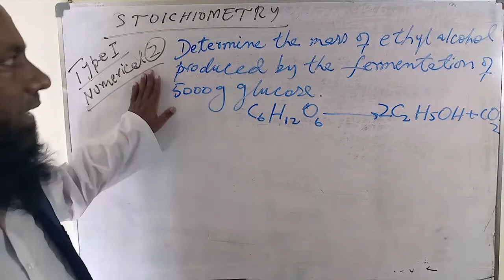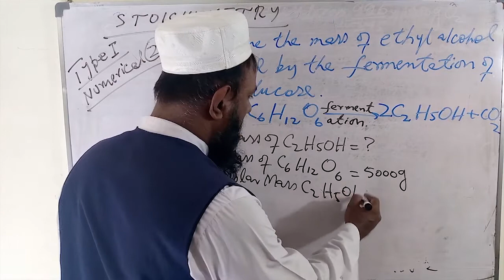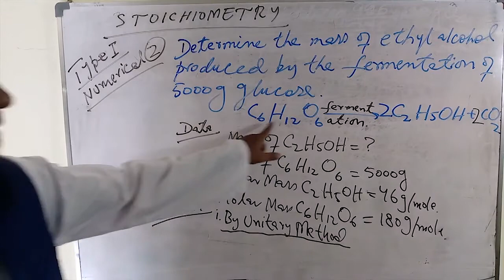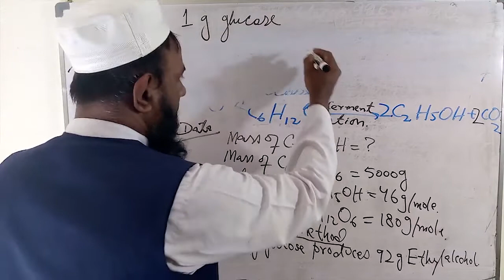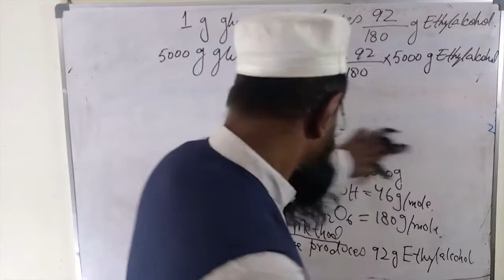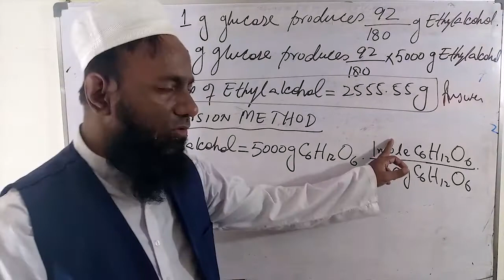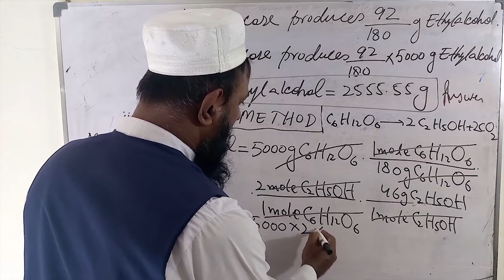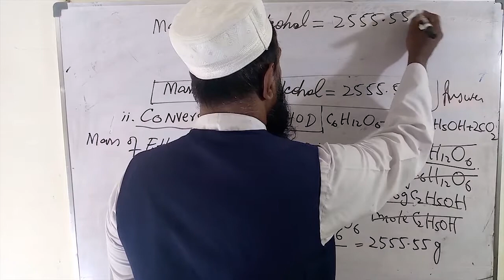Second numerical of:Mass-mass Relationship 1.Unitary Method 2. Conversion Method by Prof. M. Suhail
CLASS: H.S.C PART |
NUMERICAL BASED ON Mass- mass Relationship By Unitary Method
By Conversion Method

The lectures of Chemistry, H.S.C Part 1, STIOICHIOMETRY

Chemistry Lecture, H.S.C Part 1, Mass- mass Relationship By Unitary Method and By Conversion Method